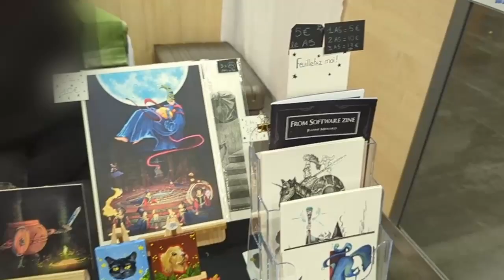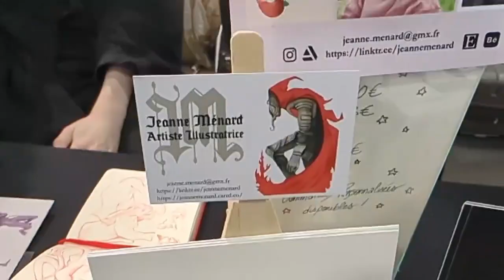Artypiques - Art to Play 2023 - Jeanne Ménard, illustratrice et conceptrice d'art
Jeanne Ménard nous parle de son activité, sa passion et ses valeurs.

★★ ARTYPIQUES ★★ Nouvelle vidéo découverte après chaque événements (Festival, conventions ou expositions…) 📱